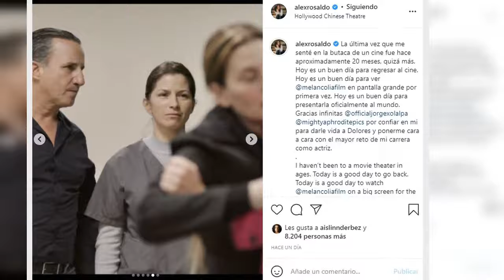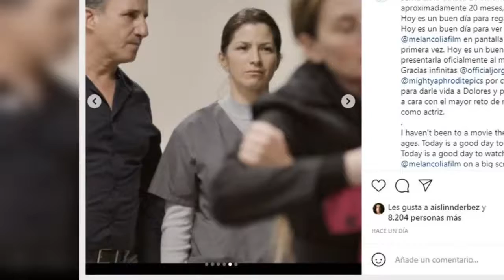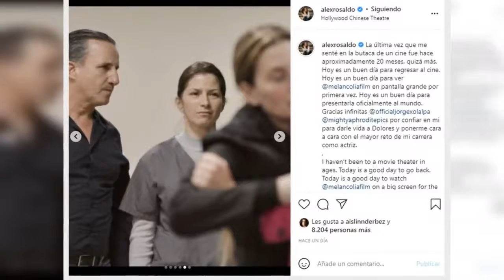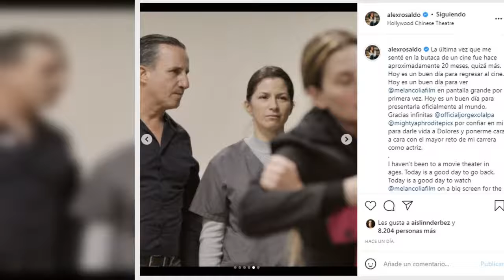Alessandra Rosaldo regresó al cine con su primer papel protagónico “El mayor reto de mi carrera”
Canal MX HOY - Las mejores notas, chismes y noticias del espectaculo. Aquí encontraras todas las notas de famosos, y lo relacionado al mundo del entretenimiento Noticias en español